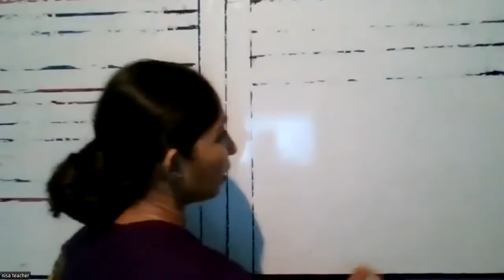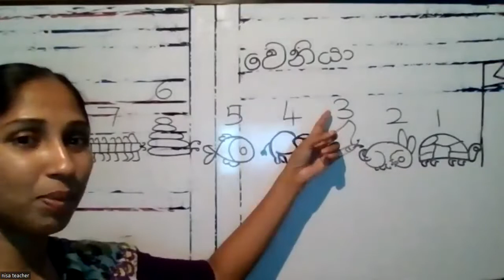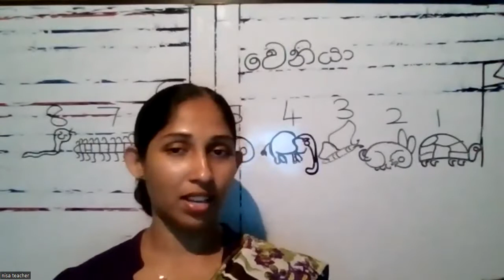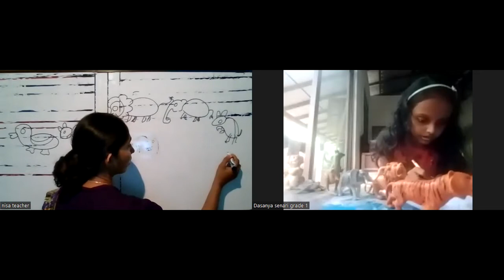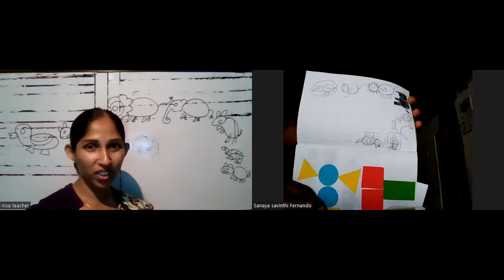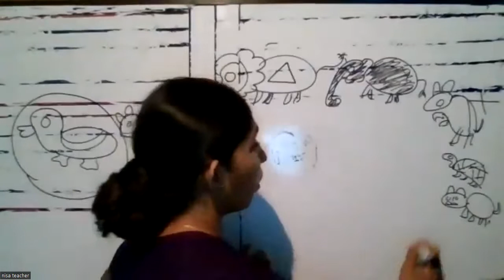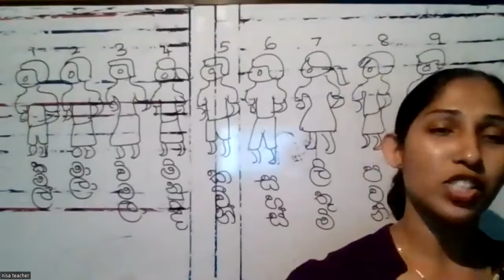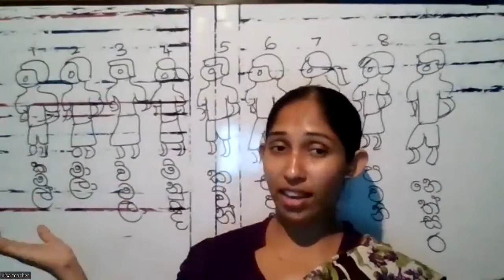1 ශ්‍රේණිය ගණිතය .22 පාඩම .1 සිට 9 තෙක් ක්‍රම සූචක සංඛ්‍යා හඳුනා ගැනීම